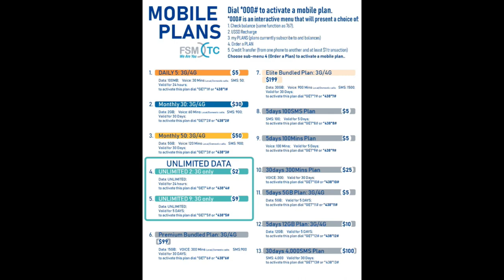Rongen Rahnwet Nan Pohnpei #1 021121